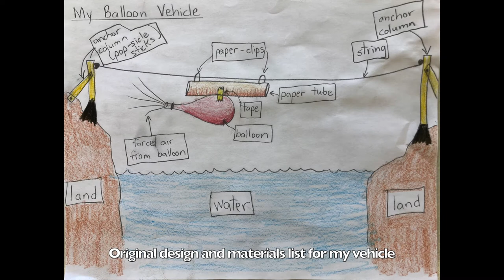Balloon Powered Vehicle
Short documentary of the six versions of this balloon-powered (compressed air) vehicle.
Ontario Grade 3 Science - Forces causing movement - Project example - overall expectation #2 and #3